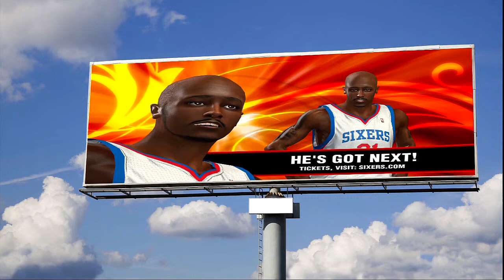NBA2k13 PreDraft Talks And Team Selection with Voice Over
Having a sitdown with the GM's From Philly, Hoston and Milwaukee Hope u enjoy

Instrumental - Uhhh - Prod by Nottz